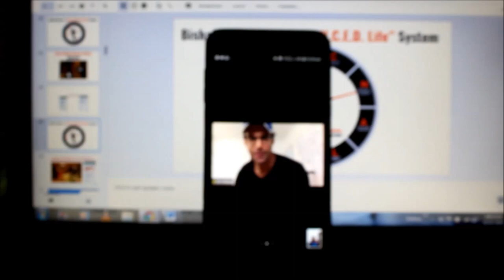Call Clip with #1 Top Producing Business Master of Tony Robbins' Billion Dollar Organization